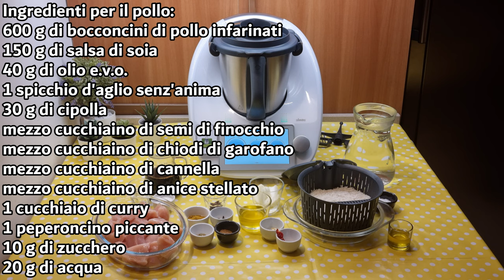Bocconcini di pollo piccante con riso basmati per bimby TM6 TM5 TM31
Ingredienti per il riso:
1200 g di acqua calda
1 cucchiaino di sale
20 g di olio e.v.o.
350 g di riso basmati

Ingredienti per il pollo:
600 g di bocconcini di pollo infarinati
150 g di salsa di soia
40 g di olio e.v.o.
1 spicchio d'aglio senz'anima
30 g di cipolla
mezzo cucchiaino di semi di finocchio
mezzo cucchiaino di chiodi di garofano
mezzo cucchiaino di cannella
mezzo cucchiaino di anice stellato
1 cucchiaio di curry
1 peperoncino piccante
10 g di zucchero
20 g di acqua

English
Ingredients for the rice:
1200 g of hot water
1 teaspoon of salt
20 g of extra virgin olive oil
350 g of basmati rice

Ingredients for the chicken:
600 g of floured chicken bites
150 g of soy sauce
40 g of extra virgin olive oil
1 clove of garlic without germ
30 g of onion
half a teaspoon of fennel seeds
half a teaspoon of cloves
half a teaspoon of cinnamon
half a teaspoon of star anise
1 tablespoon of curry
1 hot pepper
10 g of sugar
20 g of water

Español
Ingredientes para el arroz:
1200 g de agua caliente
1 cucharadita de sal
20 g de aceite de oliva virgen extra
350 g de arroz basmati

Ingredientes para el pollo:
600 g de trozos de pollo enharinados
150 g de salsa de soja
40 g de aceite de oliva virgen extra
1 diente de ajo sin germen
30 g de cebolla
media cucharadita de semillas de hinojo
media cucharadita de clavos
media cucharadita de canela
media cucharadita de anís estrellado
1 cucharada de curry
1 pimiento picante
10 g de azúcar
20 g de agua

Deutsch
Zutaten für den Reis:
1200 g heißes Wasser
1 Teelöffel Salz
20 g Olivenöl extra vergine
350 g Basmati-Reis

Zutaten für das Hühnchen:
600 g panierte Hühnerstücke
150 g Sojasauce
40 g Olivenöl extra vergine
1 Knoblauchzehe ohne Keim
30 g Zwiebel
½ Teelöffel Fenchelsamen
½ Teelöffel Nelken
½ Teelöffel Zimt
½ Teelöffel Sternanis
1 Esslöffel Currypulver
1 scharfer Pfeffer
10 g Zucker
20 g Wasser